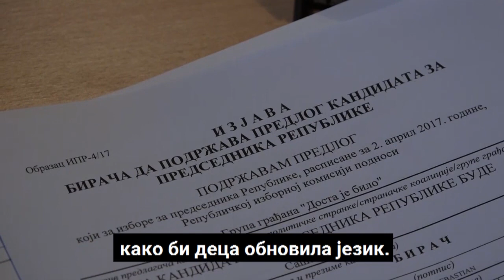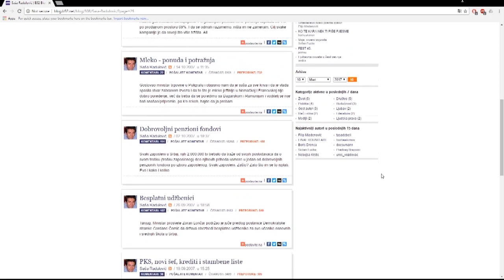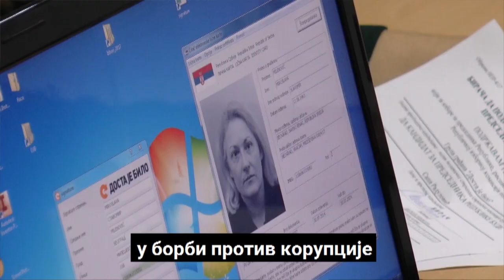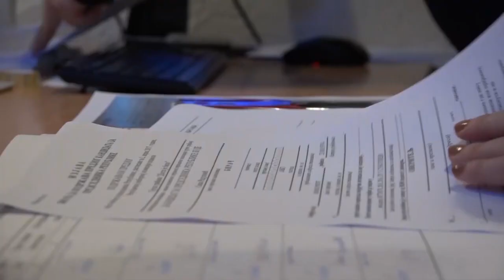Ko je Saša Radulović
Radio je u velikim kompanijama u Nemačkoj i Kanadi. Devedesetih se otisnuo u preduzetničke vode i osnovao veoma uspešnu kompaniju u Silicijumskoj dolini u SAD. Dvehiljaditih se vraća u Srbiju kako bi njegova deca obnovila srpski jezik i počinje da se zanima za sistem i zbog čega u Srbiji ništa ne funkcioniše kako treba.
Pisao je blog, pokrenuo projekat stvaranja "Venture capital" industrije u Srbiji. Nakon što je 2014. godina, posle nepunih pet meseci na mestu ministra privrede, podneo ostavku, osnovao je "Dosta je bilo".

Pet godina kasnije, i dalje je na istom putu da od Srbije napravi zemlju u kojoj se lepo i rado živi.

Osnivač DJB, predsednik Programskog saveta i narodni poslanik Saša Radulović.